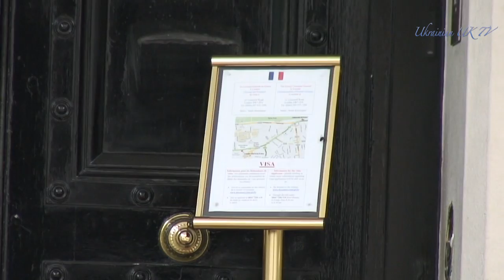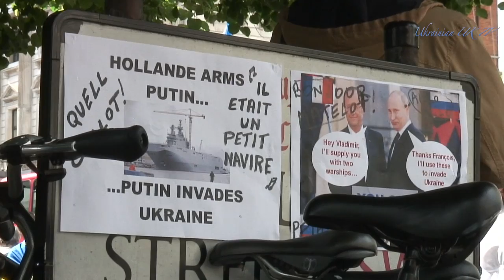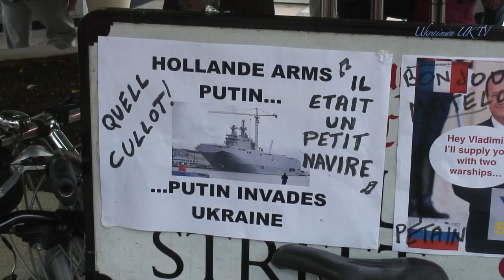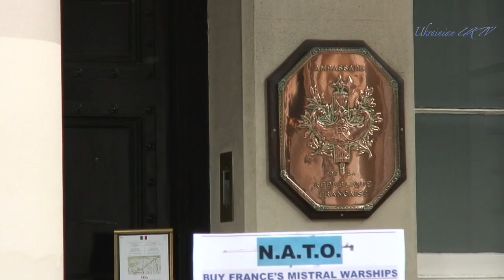France stop Supplying Russia with Warships. London 1-06-2014.